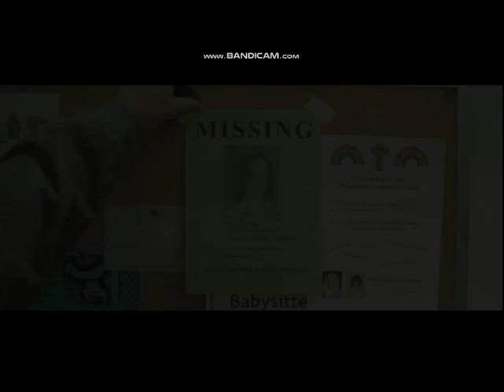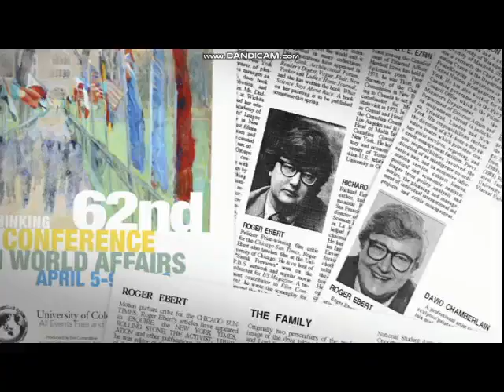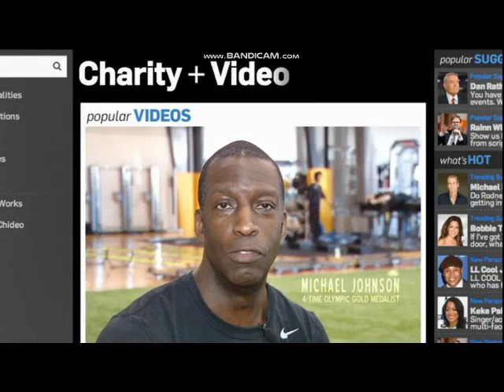Opening To The Two Faces Of January 2014 DVD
Distributor: Magnolina Home Entertainment

NO COPYRIGHT INFRINGMENT INTNEDED! Here's The Order:
1.Magnolia Home Entertainment Logo
2.The Views Expressed Screen
3.White Bird In A Blizzard Trailer
4.Frontera Trailer
5.Frank Trailer
6.Life Iteslf Trailer
7.Chideo Promo
8.AXS TV Promo
9.DVD Menu
10.Magnolia Pictures Logo
11.Studio Canal Logo
12.Working Title Logo